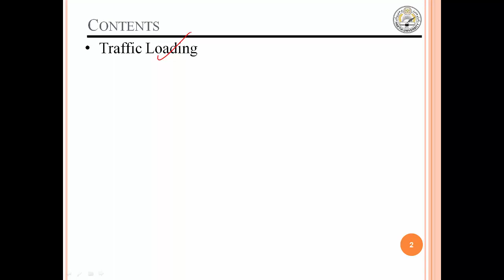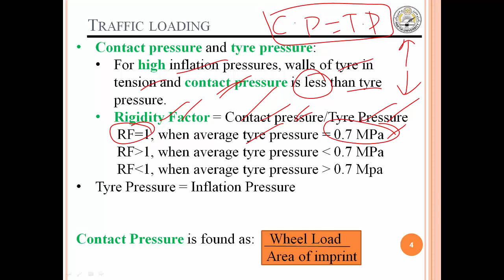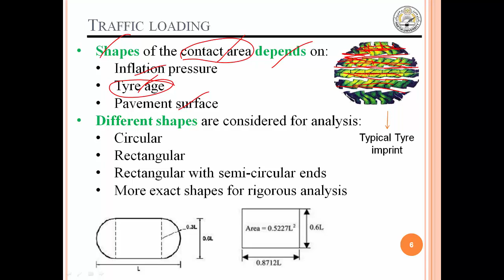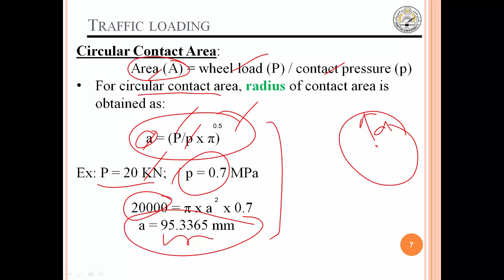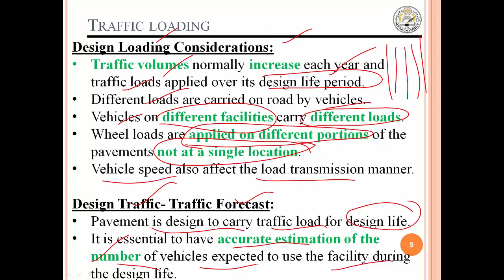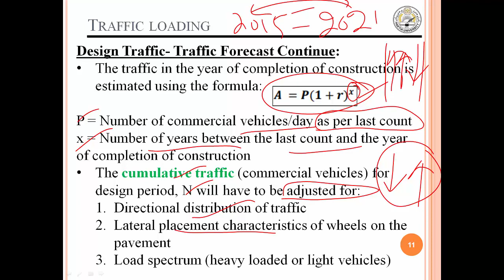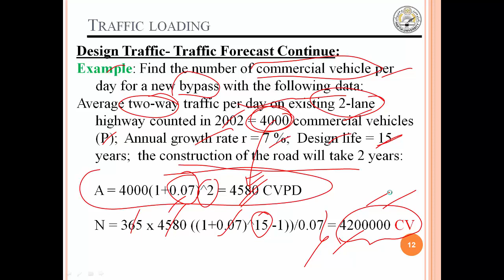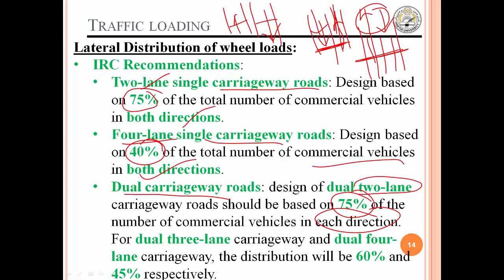Lecture 22 Principles of pavement design